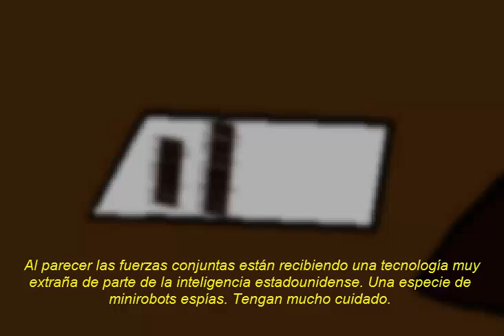Trailer de NANOTECNOLOGÍA por FBC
Un Trailer de mi otra animación que espero subrila pronto. Referido a una época del Uruguay por los años 60´s reflejando los hechos ocurridos entre Tupamaros y el bando de los militares.
Música, edición, dibujos todo por mi ;)